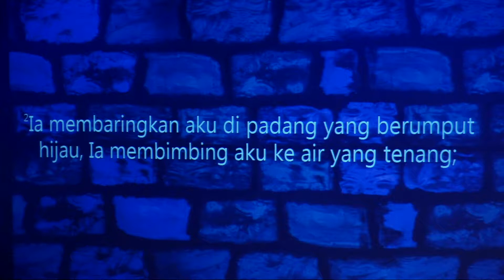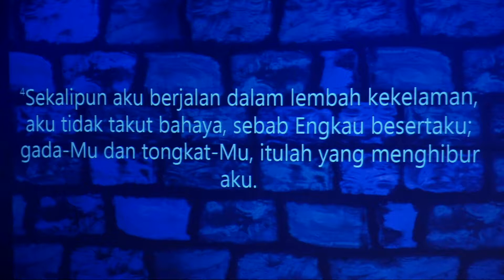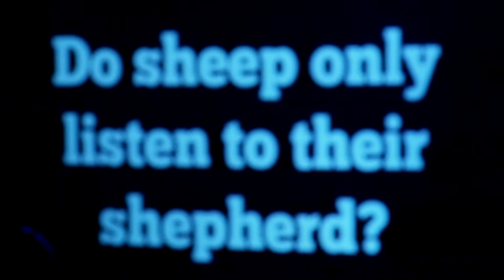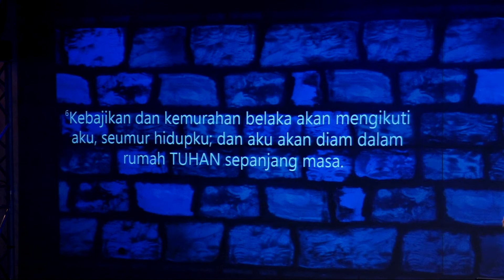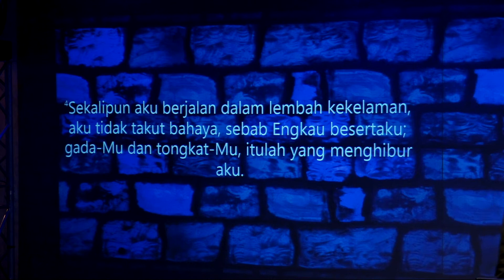BCC Sermon - Pdt. Yongki Ramlan - Oct 22, 2017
Title: MAZMUR 23

Brisbane, California